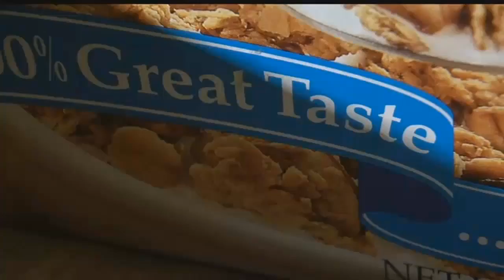Lakewood family buys 21 year old cereal from Wal-Mart